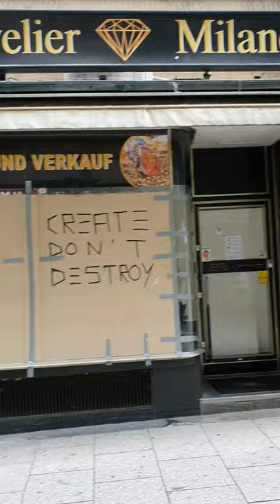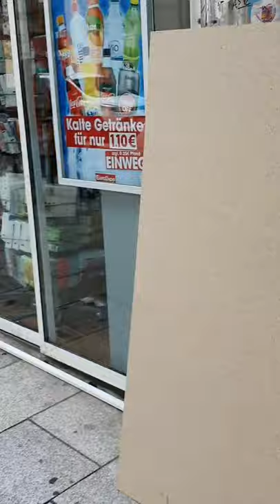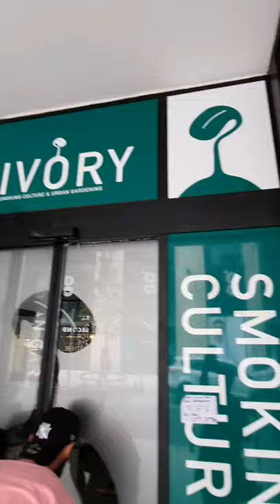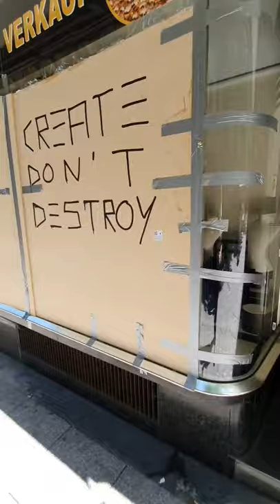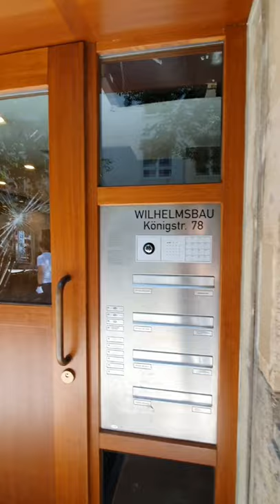Stuttgart Randale - Situation danach